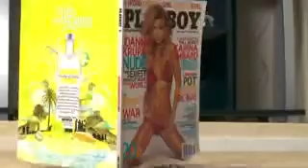CHARLIE_THE_DRUNK_GUINEA_Pig 3